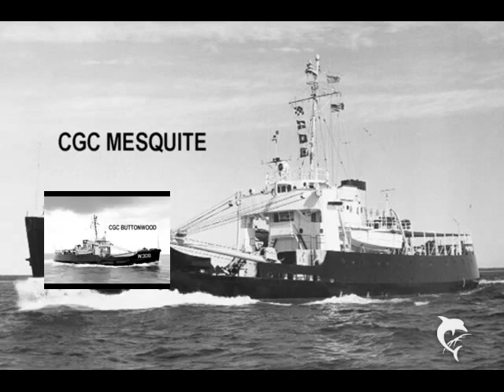USCG 180s Post WW2 through late 1960s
A photo album of all thirty-nine 180' buoy tenders in their post WW2 paint schemes with the large alpha-numeric on both side of the bow.